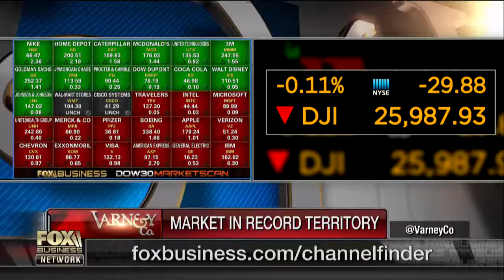California’s poverty How this gubernatorial candidate plans to solve it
Republican California gubernatorial candidate Travis Allen discusses his plans, if elected, on how to address California’s poverty rate, which is the highest in the country.